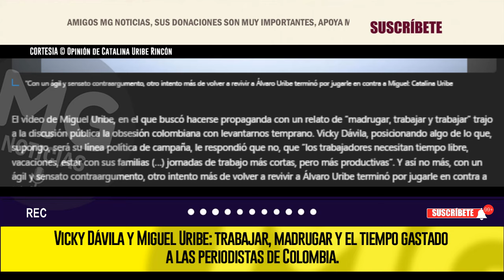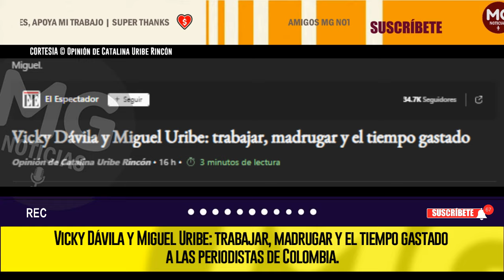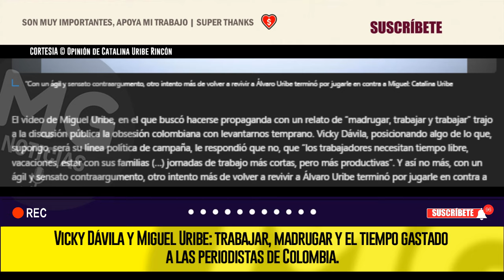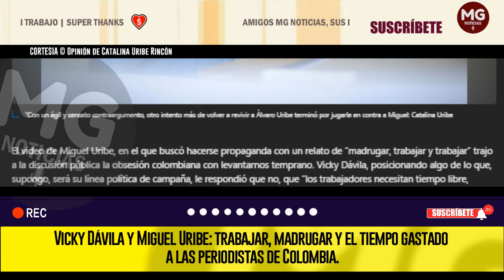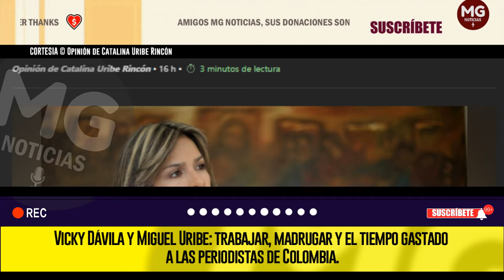VICKY DÁVILA Y MIGUEL URIBE TRABAJAR, MADRUGAR Y EL TIEMPO GASTADO ⛔ Catalina Uribe Rincón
El video de Miguel Uribe, en el que buscó hacerse propaganda con un relato de “madrugar, trabajar y trabajar” trajo a la discusión pública la obsesión colombiana con levantarnos temprano. Vicky Dávila, posicionando algo de lo que, supongo, será su línea política de campaña, le respondió que no, que “los trabajadores necesitan tiempo libre, vacaciones, estar con sus familias (…) jornadas de trabajo más cortas, pero más productivas”. Y así no más, con un ágil y sensato contraargumento, otro intento más de volver a revivir a Álvaro Uribe terminó por jugarle en contra a Miguel.
columna CATALINA URIBE RINCÓN para EL ESPECTADOR